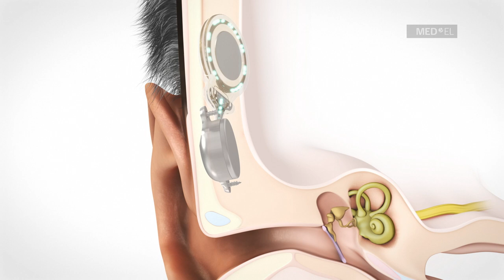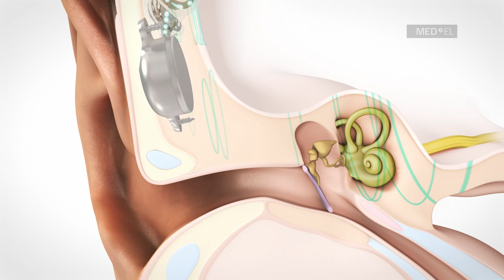¿Cómo funciona el implante de conducción ósea BONEBRIDGE con SAMBA 2?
BONEBRIDGE es una solución implantable de conducción ósea para personas con pérdidas auditivas conductiva, mixta y sordera unilateral.  Funciona enviando el sonido al oído interno, a través del cráneo, omitiendo las partes dañadas de su oído.  El sistema de implante de conducción ósea se conforma por un procesador de audio, el SAMBA 2, y un implante, el BONEBRIDGE BCI 602.  BONEBRIDGE es el sistema de implante activo de conducción ósea más avanzado, ofreciéndole la más alta calidad, tecnología, comodidad y fiabilidad auditiva.

MED-EL es líder en el desarrollo de implantes auditivos. Ayudamos a otros a descubrir el placer del sonido a través de una tecnología innovadora. MED-EL fabrica sus productos en su sede en Austria y ayuda a personas de más de 130 países a superar la pérdida auditiva.  Para obtener más información sobre nuestra pasión por ayudar a personas con pérdida auditiva, visite